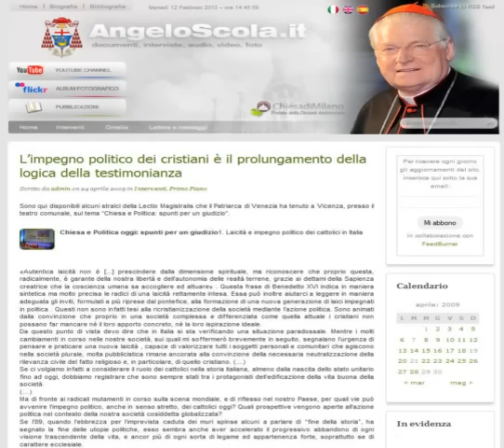angelo scola illuminati